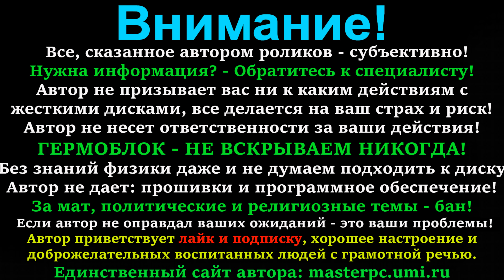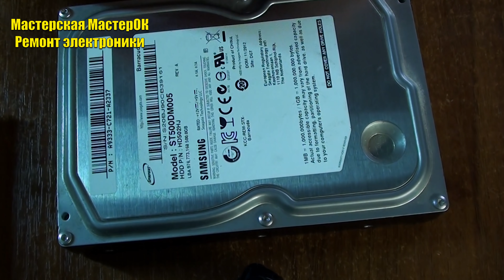Какие нужны отвертки и биты чтобы раскрутить HDD винт. Как открутить винты жесткого диска. Маразм ТВ